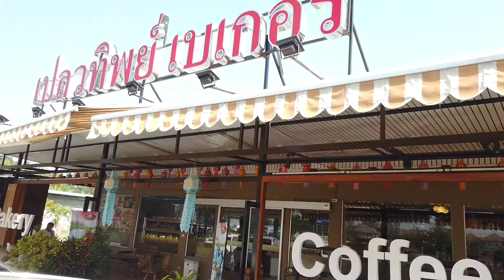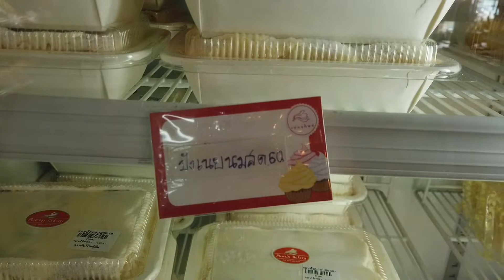EP 1 ร้านเบเกอรี่ในเชียงใหม่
ชิมปังเนยนมสด ที่ร้านเปลวทิพย์เบเกอรี่